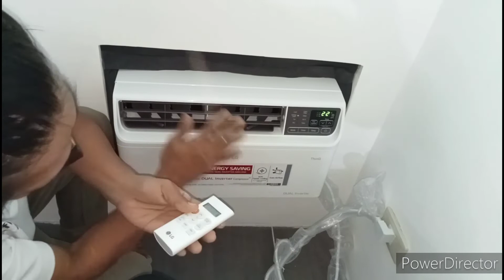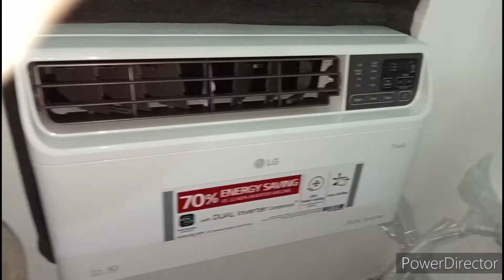LG inverter air-con installation window type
Repair and Installation Services

how to paint condo hotel wall and ceiling day 2,3,4 and
condo hotel home renovation home improvements,
how to replace main water shutoff valve leak
paano mag install ng bathroom sink with cabinet
old wood brick floor to tiles
from old house to new awesome house home renovation part 2
remodel interior of house home renovation
isa sa pinaka magandang decorative blocks para sa bakod
home make over in 3 days
Kolin air-con installation, window type. gawin